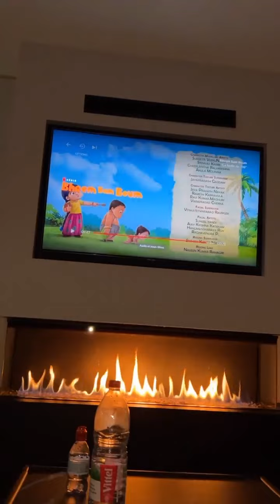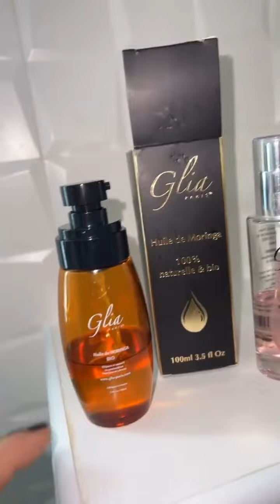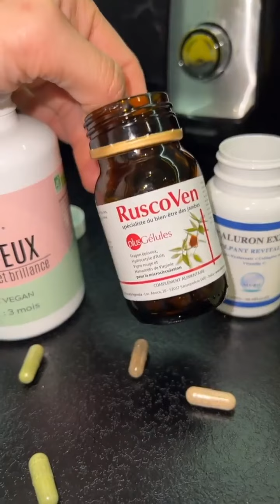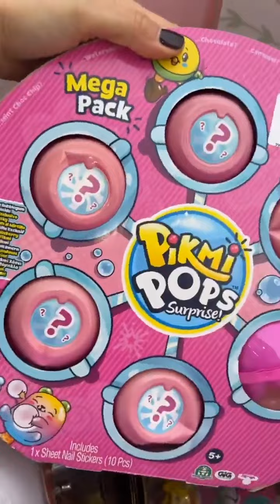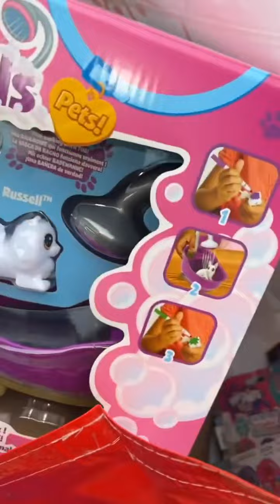JULIE RICCI - 20 Janvier 2022